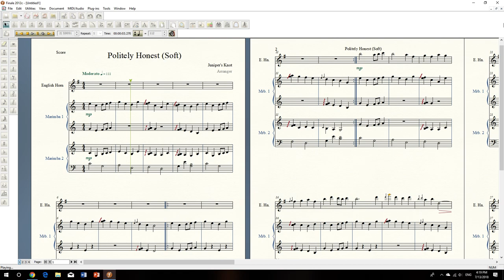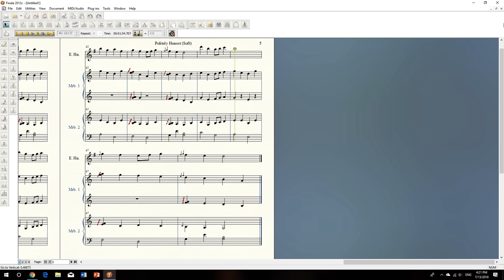Politely Honest (Soft) (sheet music)-Juniper's Knot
Learned by ear. This is pretty much just a quieter mallet version of Politely Honest, but in case anyone wanted it/the tempo etc. that differentiate this from my sheets of the original Politely Honest, here you go.